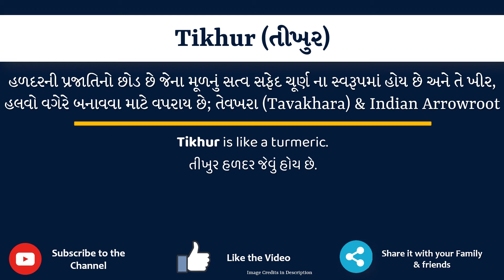Tikhur Meaning in Gujarati | Tikhur નો અર્થ શું છે | Tikhur in Gujarati Dictionary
આ વિડિયો માં તમે Tikhur નો Gujarati માં અર્થ સમજશો અને એની સાથે Tikhur નું pronunciation પણ શિખશો. એટ્લે કે તમે Tikhur ના meaning ની સાથે સાથે એ પણ શિખશો કે Tikhur ને કેવી રીતે બોલાય, Tikhur ને બોલવાની સાચી રીત કઈ છે.

તો બસ એક મિનટ માં શીખો Tikhur શબ્દ ને.

Tikhur ને examples થી સમજીએ